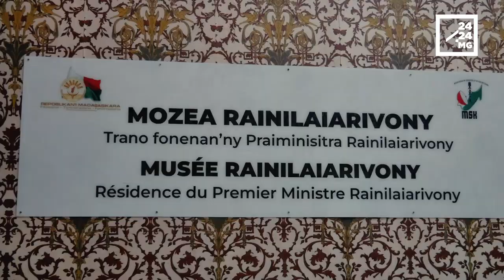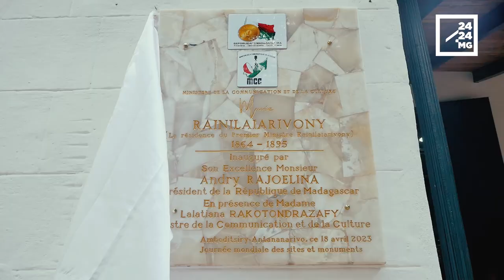Le nouveau musée Rainilaiarivony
195 ans après sa naissance, l’histoire de Rainilaiarivony est encore difficile à effacer. Le chef du gouvernement royal de Madagascar durant 31 ans, époux des trois dernières reines successives, était parmi les hommes à avoir apporté de la modernité à Madagascar. Sa résidence secondaire sise à Amboditsiry rénovée depuis quelques années est officiellement reconnue comme le musée Rainilairivony ce 18 avril, journée mondiale des sites et monuments. Reportage.